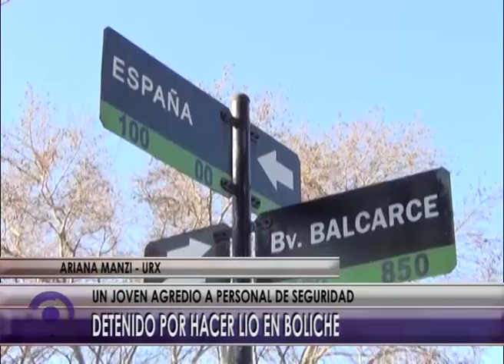31 08 15 NOTA POLICIAL MAS ROBOS EN CAÑADA